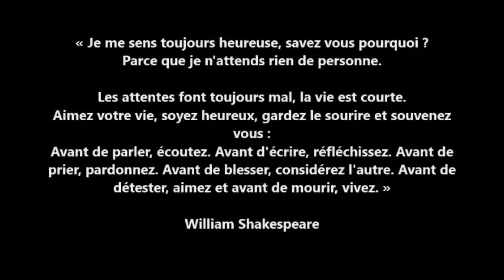Les poneys - Baie de Somme - 2015 - A pied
Travail au sol, longues rênes, moment détente...